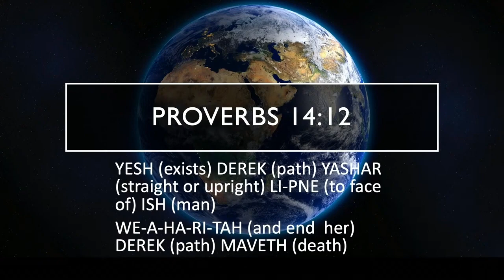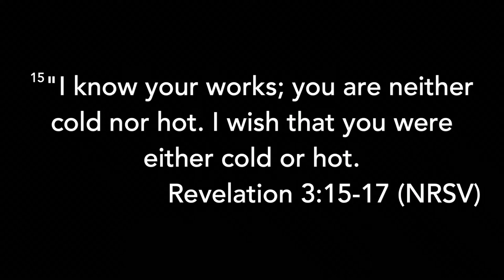Pastor Linette La Porte | Trust Me | Proverbs 14:12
16 Sep 23
Pastor Linette La Porte